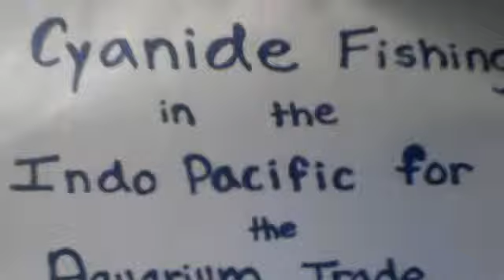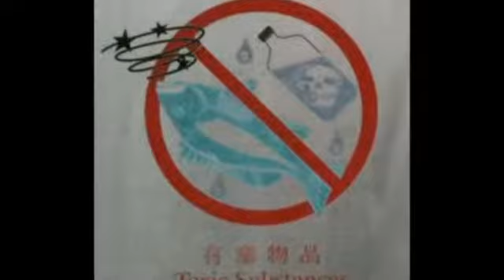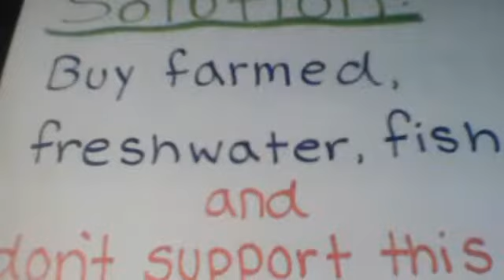Cyanide Fishing in the Indo-Pacific for the Saltwater Aquarium Trade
This is a public awareness video I made in high school for a Marine Biology class on the effects of Cyanide Fishing in the Indo-Pacific to supply the Saltwater Aquarium Trade.

Please don't support this industry and buy farmed freshwater fish for your aquariums at home instead of wild-caught tropical saltwater fish. :)

Thank you to the movie "Finding Nemo" for helping me with this process, I couldn't have done it without the helpful fish capture scenes.